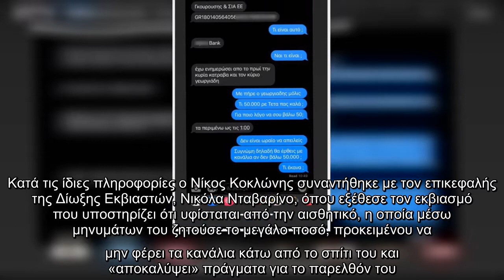Νίκος Κοκλώνης: Καταγγελία εναντίον της Τέτας Καμπουρέλη στο Τμήμα Εκβιαστών, μετά την απαίτηση να τ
Νίκος Κοκλώνης: Καταγγελία εναντίον της Τέτας Καμπουρέλη στο Τμήμα Εκβιαστών, μετά την απαίτηση να της δώσει 50.000 ευρώ